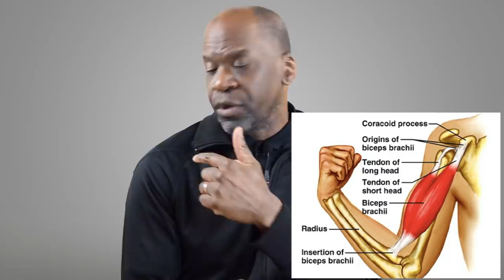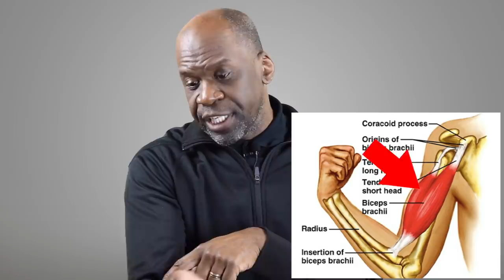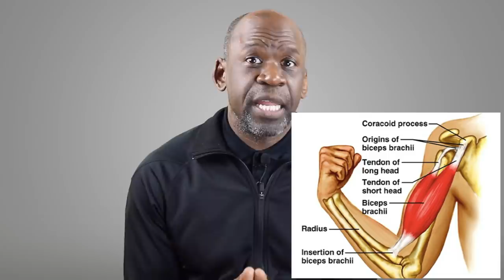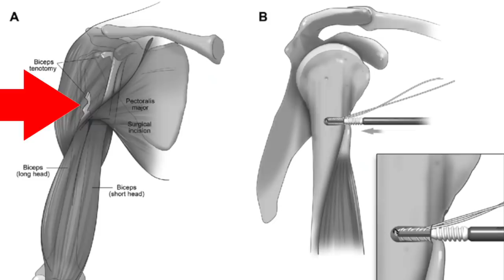Doctor Reacts To REZAR TORN BICEPS (WWE Injuries) - Dr. Chris Raynor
Doctor reacts to WWE superstar Rezar's torn biceps injury that occured on Monday Night Raw.

Rezar Of The AOP Suffers Biceps Injury During WWE Monday Night RAW

Long Head of the Biceps Tendinopathy: Diagnosis and Management

Distal biceps tendon ruptures: incidence, demographics, and the effect of smoking.